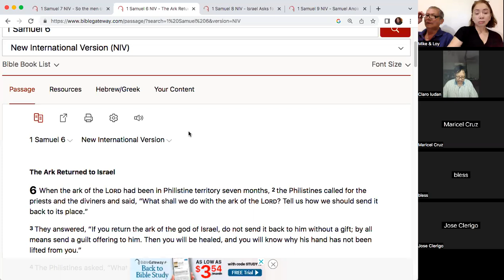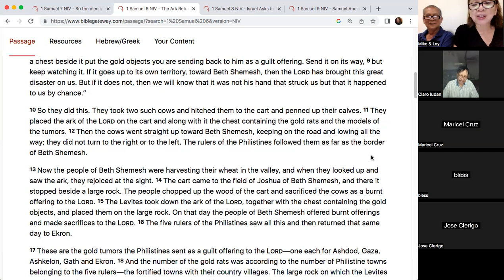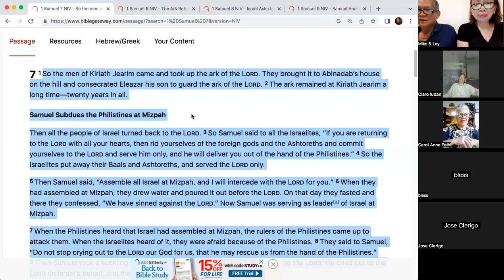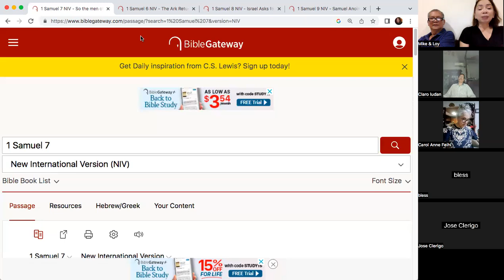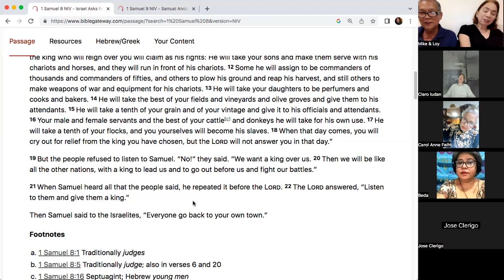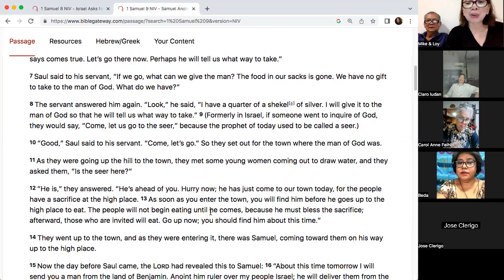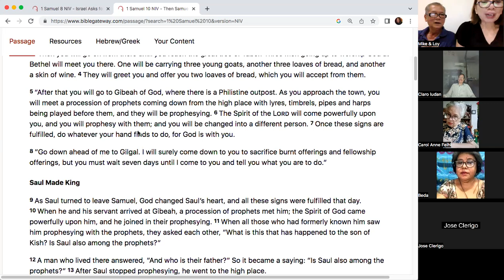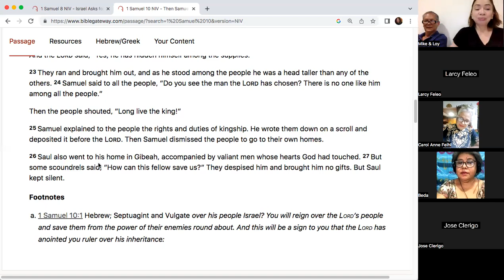1 Samuel 6-10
CCF Katipunan's Friday DGroup Sept 7, 2024, Mike & Loy, Joey & Bless, Larcy, Claro, Yangky, Maricel, Carol, Beda &  Yvette,